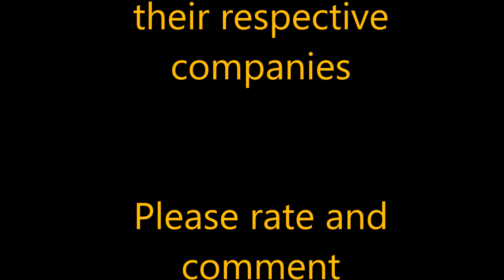Let's Talk About: Ant Man and the Wasp - To Infinity War and Beyond Review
Hey this series is called "To Infinity War AND Beyond" for a reason. To Infinity War and Beyond survived the snap and is back with my review of the larger then life sequel, Ant-Man and the Wasp!  Let me know what you thought of Ant-Man and the Wasp in the comments.That's why this series is called "Let's Talk About"! Enjoy!

All footage, music, and images used belong to their
respective companies